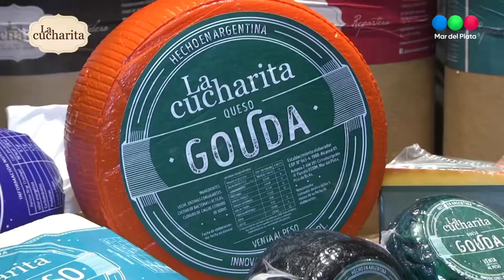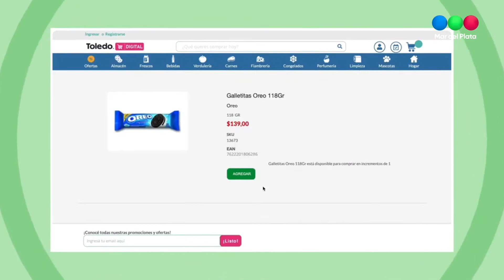Chef Martin Colella, croquetas diferentes - CADA DÍA 25-06-22 TELEFE MDP